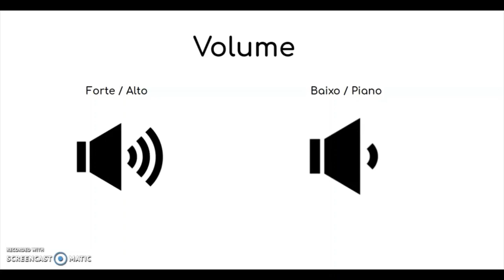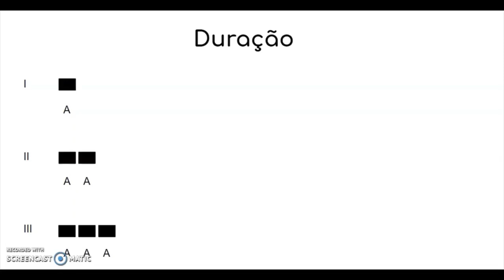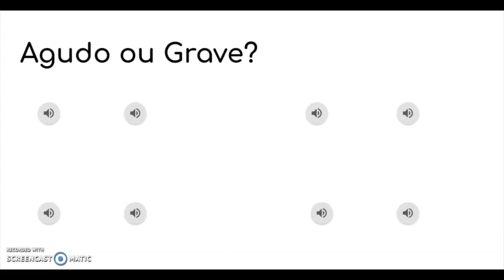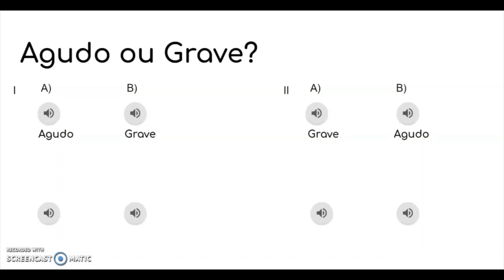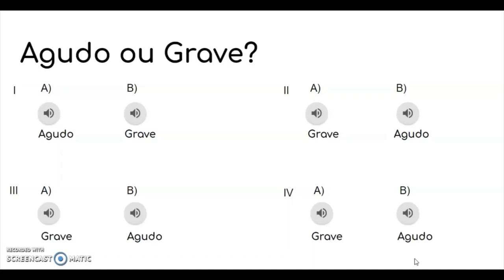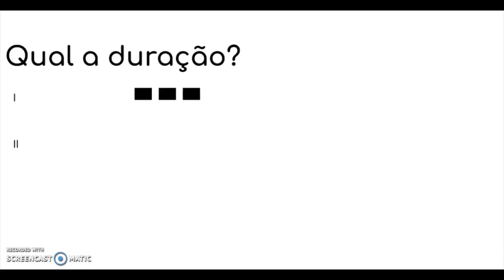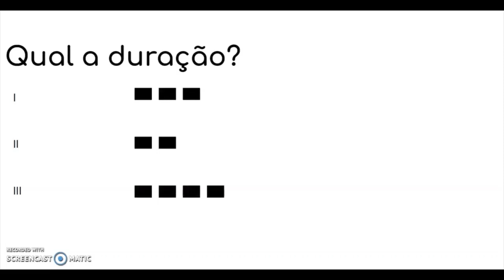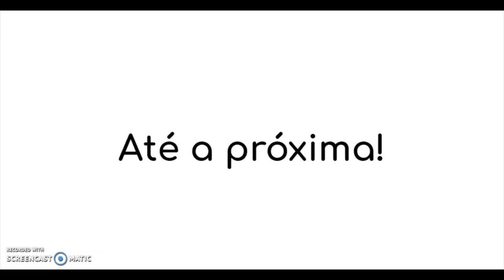Teoria Musical para Crianças | M01A02 - Propriedades do Som